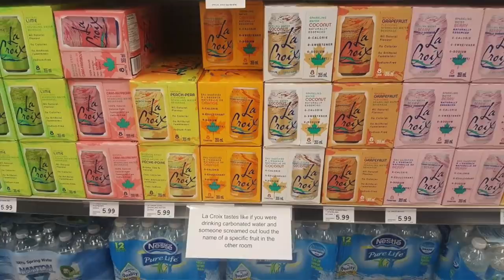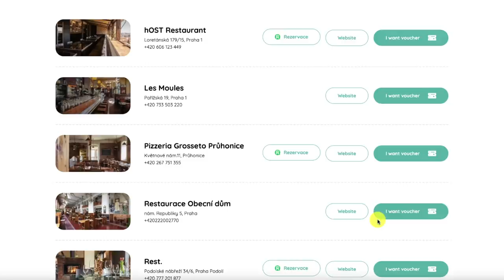Things I'd forgotten about the US (Back from 9 years in Czech Republic)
Don't miss Prague Mussel Week 13th-19th September 2021
Enjoy Fresh Netherlands mussels, delivered personally to 70+ restaurants in Prague
2) Book a reservation time and date at the restaurant of your choice
3) Get a voucher 1+1 serving free

I went back to visit California after 9 years of living in Prague, Czech Republic, and these are some things I'd forgotten about the US. If you haven't seen my video about my reverse culture shock, check it out here:

In this video:

00:00 Intro
00:44 American Flags
01:46 Produce
02:23 America's new drink addiction
03:11 Martian landscape
04:03 Tent cities
05:24 The Surfliner train to San Diego
06:51 University Campuses
09:36 Info about Prague Mussels Week
10:32 What we wear in California
11:25 College sports
13:19 Self-driving cars
14:16 Chinatown

Ahoj! I'm Jen, native Californian, living in Prague, Czech Republic for the past 9 years with my husband and our rescue dog Tobik. One fateful night, we drank a bottle of wine, threw a dart at the map, and bought one-way tickets to move our entire lives to the center of Europe! Every day we learn something new, about Czech people, Czech culture, Czech history, Czech language and how to battle the Czech bureaucracy. Dream Prague started as a place to share what we learned with other foreigners living here.

▶  P L A C E S   I N   T H I S   V I D E O